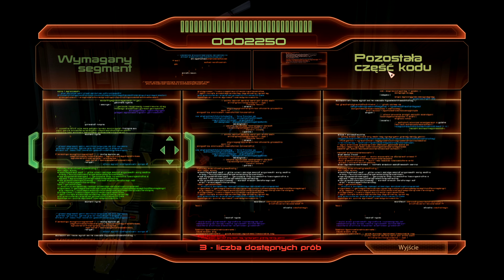MASS EFFECT 2 EDYCJA LEGENDARNA ( 24G )